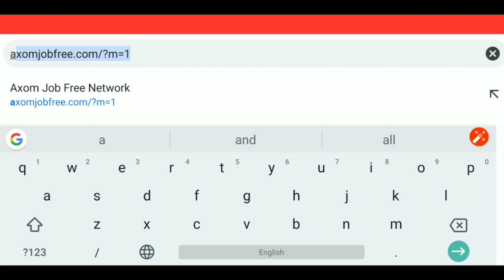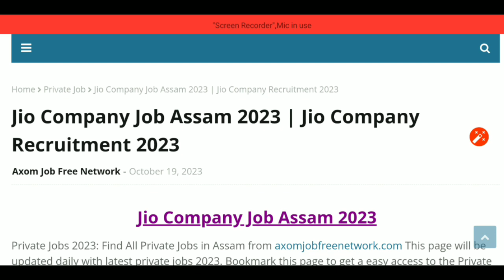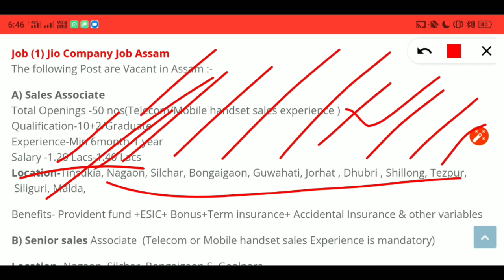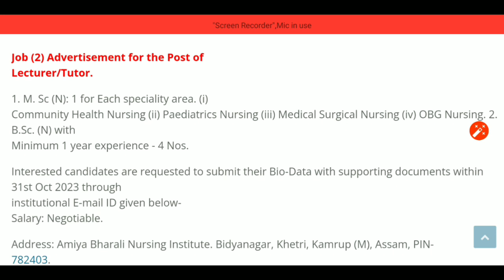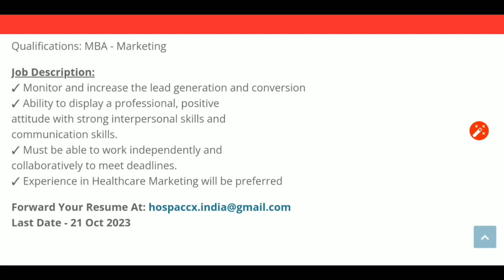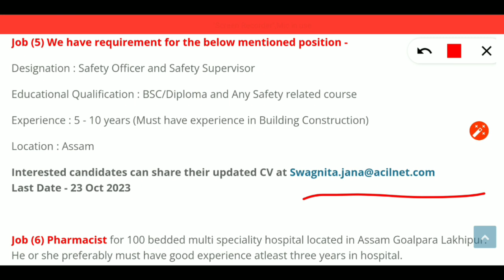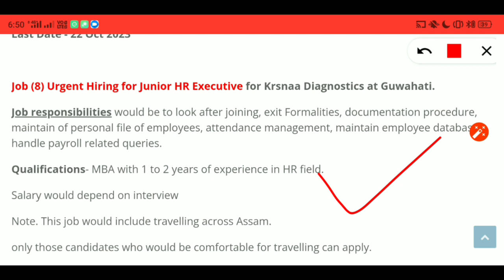Jio Company Job Assam 2023 | Assam Private Job 2023 | Assam Job News Today